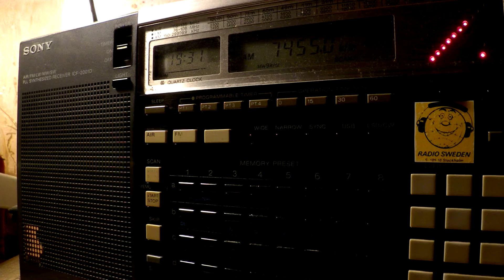09 03 2017 Denge Kurdistan in Kurdish to WeAs 1930 on 7455 on 7455 Grigoriopol